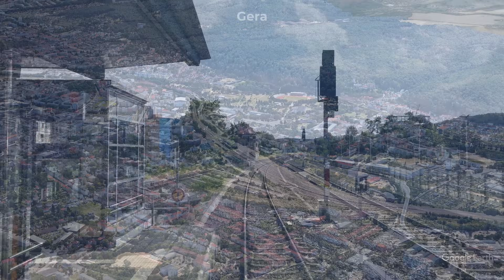Diesel InterCity 2155 | 4K Führerstandsmitfahrt Gotha - Gera | BR 246 - Mitte Deutschland Verbindung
Bei dieser Führerstandsmitfahrt auf dem Diesel-InterCity 2155 geht es von Gotha nach Gera. Startpunkt der Fahrt ist der Bahnhof von Gotha, weil dort der Traktionswechsel für den Zug stattfindet. Grund dafür ist die aktuell noch fehlende Oberleitung zwischen Weimar und Gera (inkl. Gößnitz). In Gotha wird also von der BR 101 auf eine Diesellokomotive der Baureihe 246 oder teilweise auch auf die BR 245 gewechselt. Der InterCity Zugverband besteht aus 5 IC Wagen inkl einem InterCity Steuerwagen.
Weiter geht es auf der Fahrt bis in die Landeshauptstadt Erfurt, wo der Zug im Hauptbahnhof anhalten wird. Hier bestehen Verbindungen zum Fern- und Regionalverkehr sowie dem Bus und der Straßenbahn. Nach dem durchfahren des Güterbahnhofs geht es weiter in Richtung Weimar. Hier wird der Kulturbahnhof Weimar auf Gleis 2 erreicht.
Neben dem optisch schön anmutenden Bahnhofsgebäude gibt es in dieser Stadt auch zahlreiche touristische Ziele. In der Thüringer Städtekette darf natürlich auch die Stadt Jena nicht fehlen. Die sehr durch studentisches Leben und Optik geprägte Stadt bietet vielen Meschen eine schöne Heimat in mitten des Saaletals.
Nun neigt sich die Fahrt almählich dem Ende zu, die Stadt Gera wird erreicht und für den InterCity 2155 ist auch das der Endbahnhof. Nachdem alle Fahrgäste den Zug verlassen haben geht es für den Zug in die Abstellung.

Strecke: Gotha - Erfurt - Weimar - Jena - Gera
Triebfahrzeug: PRESS / Pressnitztalbahn - BR 246

Viel Freude und Vergnügen beim Erleben der Eisenbahn wünscht Think Rail. :)

00:00 Gotha
04:08 Seebergen
06:20 Wandersleben
08:10 Neudietendorf
11:14 Erfurt-Bischleben
14:17 Erfurt Hbf
20:14 Vieselbach
23:28 Hopfgarten (Kr Weimar)
27:49 Weimar
31:48 Oberweimar
33:30 Mellingen (Thür)
37:07 Großschwabhausen
42:23 Jena West
46:50 Jena-Göschwitz
50:06 Neue Schenke
53:41 Stadtroda
58:28 Papiermühle (Kr Stadtroda)
1:02:03 Hermsdorf-Klosterlausnitz
1:07:36 Kraftsdorf
1:11:02 Töppeln
1:16:28 Gera Hbf